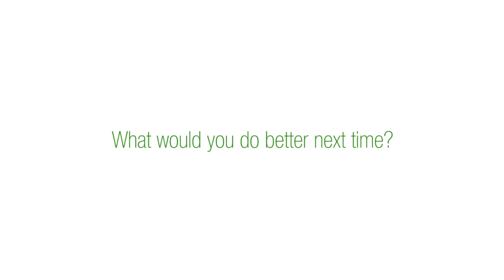What our new employees think about Emerging Media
Emerging media is a British Marketing company with a branch in Egypt, Heliopolis looking for great people. Young, fun and effective. it is the place to work.